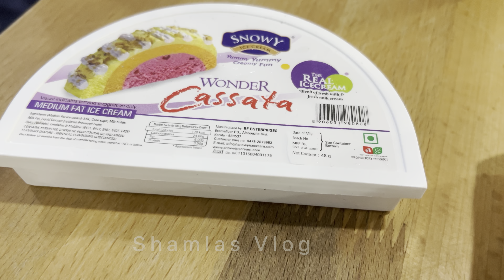Grilled Chicken Malabar Spicy @ ThrisSur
grilled chicken malabar spicy
Combo pack @ 399